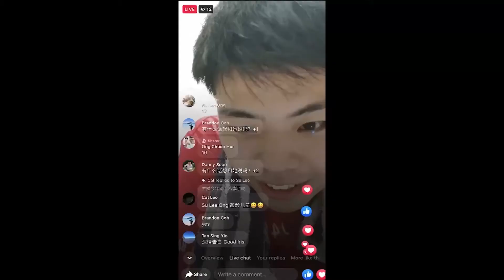备迩思04_毕业Video